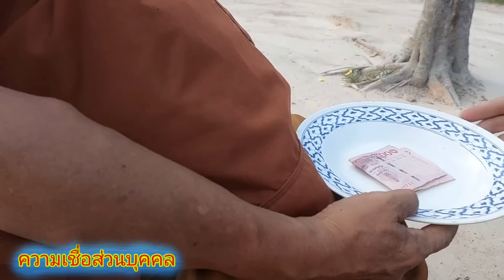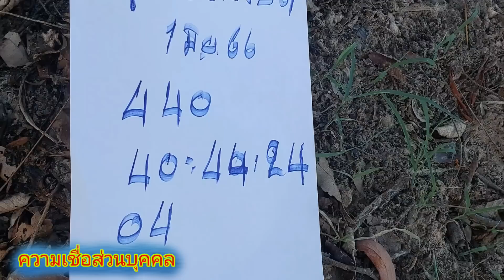เพื่อนผีมาบอกเลข 3ตัวตรงๆ หลังถูก99เบิ๊ดบ้าน1/6/66